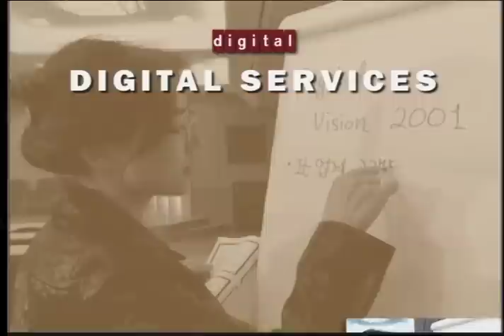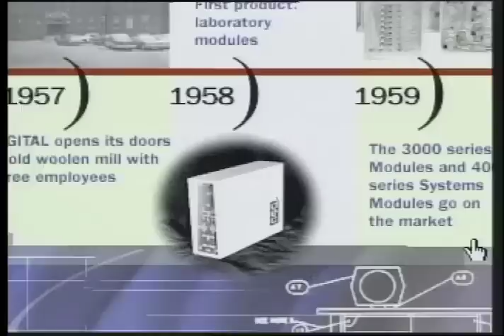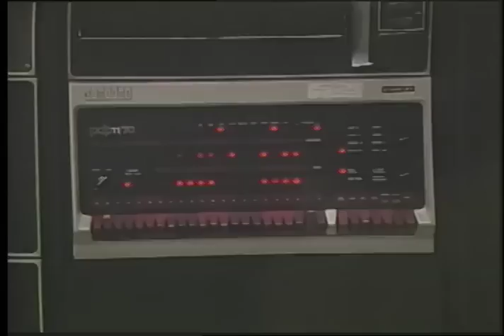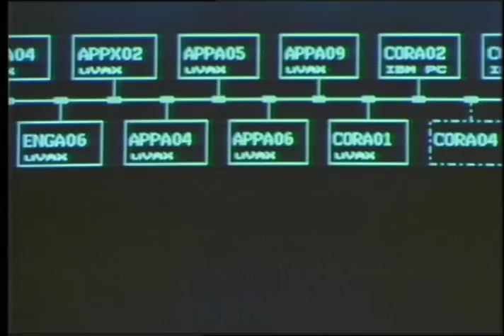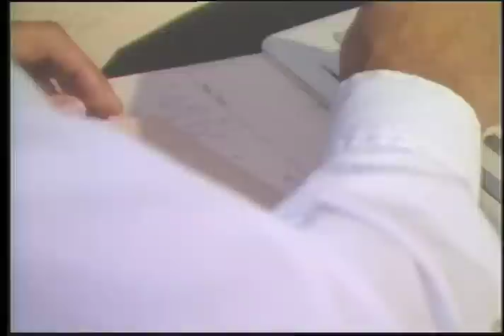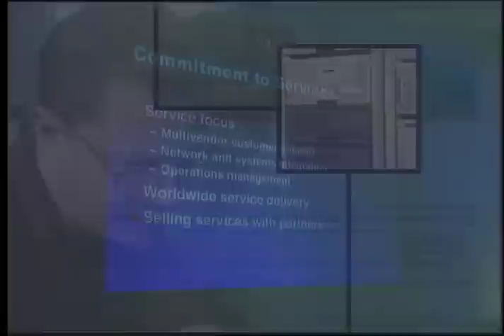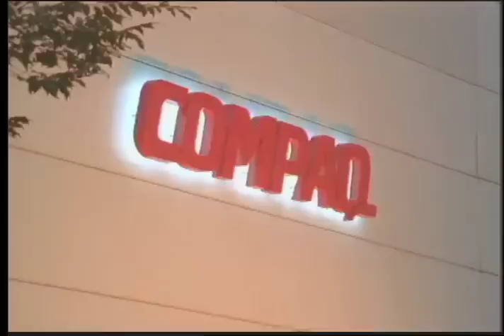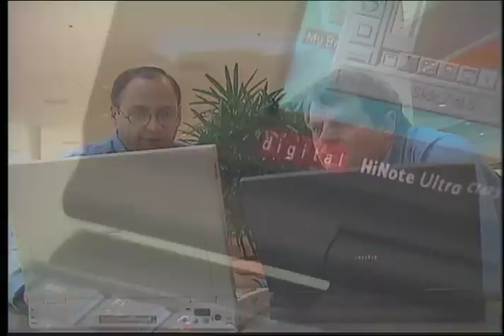Ken Olsen Digital Services History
Produced in 1998 after the Compaq and Digital Equipment Corporation merger.  This video looks at the "Evolution of a World-Class Services Organization.  Sound bites from Roger Rose, Bob Zimprich, Gianni Messora, Colin Lovell, John Rando, Stephen Adrian, Win HIndle, Diana Zombala, Dan Hess, Gerry Abdella, Jack Shields, Pat Duane, Dave Grainger, Dick Sellers, Fran Delaney, Rich Nortz, Nick Houpis, Ham Barnes, Ray Gagnon, Reggie Redford, Eileen Palmer Mallinson, Don Zereski, Robert Palmer, Larry Eiss, Peter Mercury, Tim Leisman, Sri Kannankote, Bruce Claflin, Eckhard Pfeiffer, Denny Pavlock, Alan Zimmerle, Christiane Singer, Susan Whittaker, Diana Zombala, and Gerry Abdella.